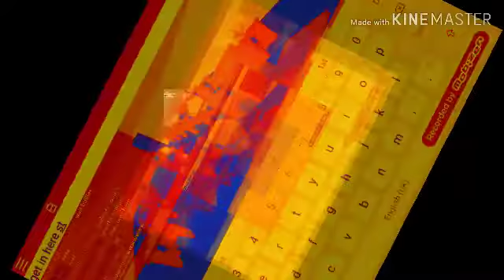Baldi Shorts Episode 1 (Original)